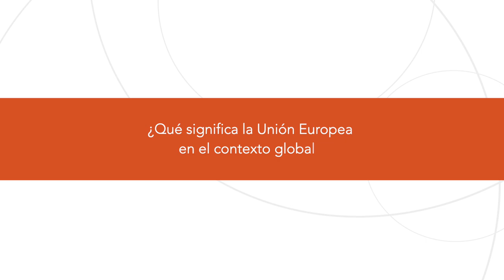Módulo Monnet - Los retos de la UE - Entrevista a Santiago Castellà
Entrevista al Dr. Santiago Castellà, Profesor de Derecho Internacional de la Universitat Rovira i Virgili, Tarragona.